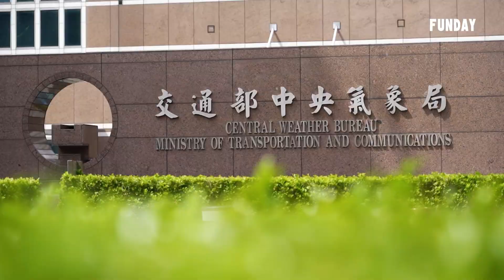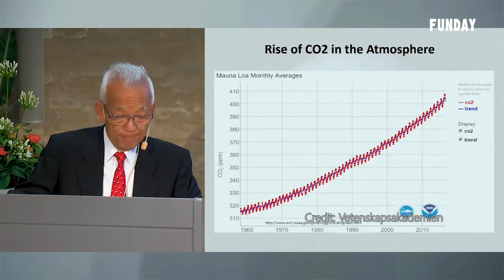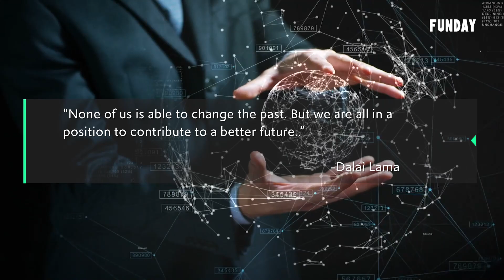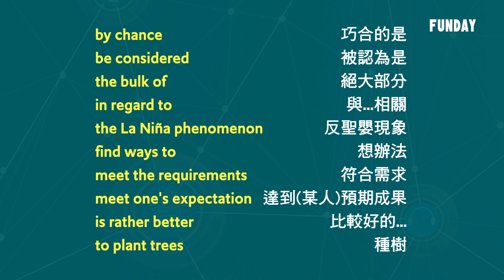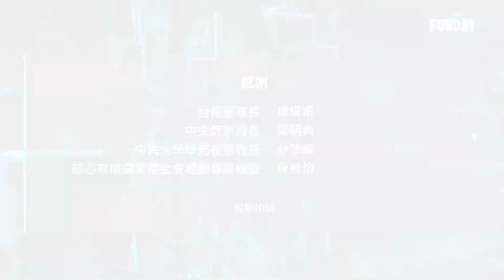Knowledge | 極端氣候求生記 Survival Guide to the Extreme Weather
【# Knowledge | 極端氣候求生記 Survive Guide to the Extreme Weather】#
今年全世界接連出現的極端天氣，明白告訴我們：地球暖化造成氣候變遷，已促發更嚴重的極端天氣。如果我們每一個人再不覺醒，再不一起採取行動，讓溫室效應減緩，地球可能演變到冰河時期，到時候人類會完全被滅絕。科學家研究發現，大家一起減少碳排放量，是大家都可以做到，而且是最有效的減少溫室氣體排放量的辦法。只要大家多搭乘大眾運輸工具，多吃青菜少吃肉，多使用綠色能源，節約用電，都可以幫助人類救地球。在極端氣候下求生，
就讓FUNDAY Knowledge帶大家看看「極端氣候求生記」吧!#

*水寶盆資料畫面素材來自: 財團法人慈心有機農業發展基金會